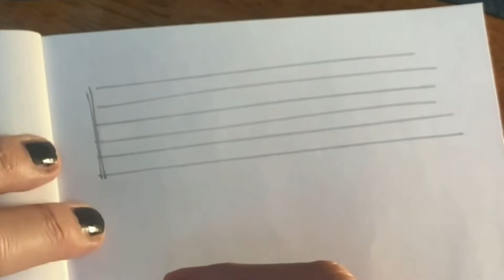Aprende a leer la Tablatura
Aprendamos lo principal de la guitarra!

En este video explico como se lee y escribe los elementos básicos de una tablatura

Clases de guitarra y música!!